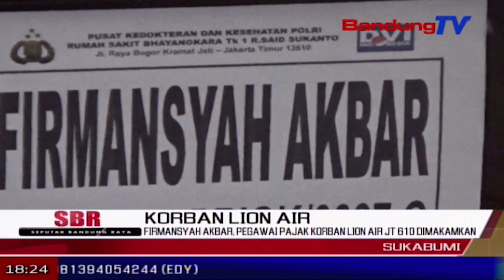Firmansyah Akbar, Pegawai Pajak Korban Lion Air Jt 610 Dimakamkan | SBR | BANDUNGTV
SBR | BANDUNGTV | KRISANTY | Firmansyah akbar, kepala seksi penagihan kpp pratama pangkal pinang, korban jatuhnya pesawat lion air jt enam satu nol, dimakamkan di tpu nagrak di kampung nagrak kaler, desa nagrak, kecamatan cisaat, kabupaten sukabumi, selasa pagi. pemakaman dilakukan, setelah korban teridentifikasi petugas dvi mabes polri.